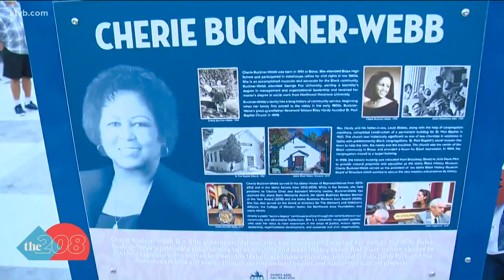Boise's newest park officially dedicated to Idaho's first Black woman elected to statehouse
Cherie Buckner-Webb had a cross burned in her front yard as a child because of her parents' work in civil rights.